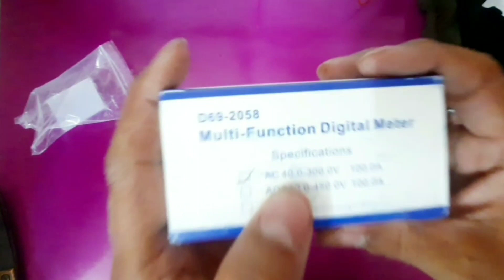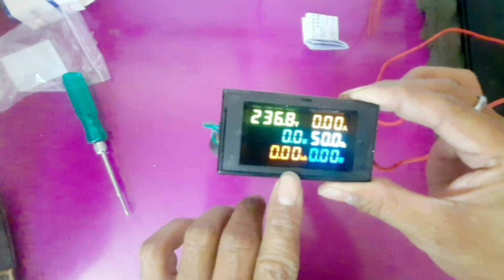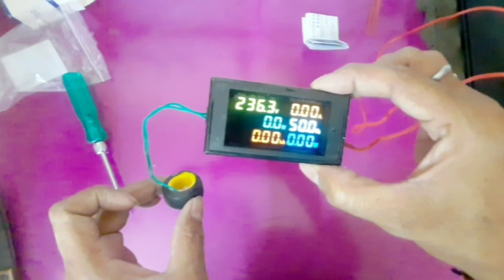Unboxing 6 in 1 Multifunction Energy Meter 300v 100A !! AC Power Digital Power Meter !!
Unboxing 6 in 1Multifunction Energy Meter 300v 100A !! AC Power Digital Power Meter !!

Full Video 👇👇 Complete setup 6 in 1 multifunction energy meter

voltage
Ampere
watt
Hz
Kwh
PF

your querie:-

6 in 1 multifunction energy meter installation
Energy Meter 6 in 1
how to install multifunction Digital meter
6 in 1 Digital meter voltage ampere kwh hz Power factor Watt
review 6 in 1 multifunction energy power meter
Unboxing 6 in 1 energy meter

मल्टीफंक्शन मीटर कैसे काम करता है?

मैं अपने डिजिटल इलेक्ट्रिक मीटर को कैसे धीमा करूं?

आप ऊर्जा मीटर का उपयोग कैसे करते हैं?

डिजिटल एनर्जी मीटर कैसे काम करता है?

आप ऊर्जा मीटर कैसे स्थापित करते हैं?

क्या मैं अपना खुद का मीटर लगा सकता हूँ?

3-फेज kWh मीटर कैसे इनस्टॉल करें?

आप प्रीपेड मीटर कैसे स्थापित करते हैं?

एसी के लिए बिजली की खपत मीटर

डिजिटल वाट मीटर की कीमत

सौर प्रणाली के लिए डीसी ऊर्जा मीटर

भारत में डिजिटल वाट मीटर की कीमत

वाट मीटर ऑनलाइन

डीसी ऊर्जा मीटर RS485 के साथ

Power consumption meter for AC

Digital Watt Meter price

DC Energy Meter for Solar system

Digital Watt Meter price in India

Watt meter online

DC Energy Meter with RS485

How do you install an energy meter?

Can I install my own meter?

How to install a 3-phase kwh meter?

How do you install a prepaid meter?

Single phase meter wiring diagram

Prepaid meter installation diagram

6 in 1 Digital meter

How to install electric meter on house

Meter installation process

D52-2066 manual pdf

Single phase energy meter connection

amiciSense Energy Meter 6 in 1

amiciSense 6 in 1 AC 40-300V 100A Energy

Meter

multi-function meter schneider

multi function digital meter d52-2066

6 in 1 Energy Meter

d52-2066 manual pdf

amiciSense एनर्जी मीटर 6 इन 1

amiciSense 6 इन 1 AC 40-300V 100A एनर्जी

मीटर

मल्टी-फंक्शन मीटर श्नाइडर

मल्टी फंक्शन डिजिटल मीटर d52-2066

6 इन 1 एनर्जी मीटर

d52-2066 मैनुअल पीडीएफ